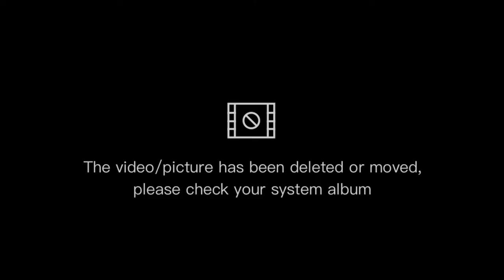murdered and placed in a cardboard box || HUANG NA (COLD CASES)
My condolences to the family.
Feel free to suggest a story/urban legend for me to cover next!
Please note:
Sources are from Wikipedia and various website combined. Issues mentioned in this video might be true or untold. Images are from various resources. Story shared does not belong to me. Best wishes and my deepest condolences to the affected family.